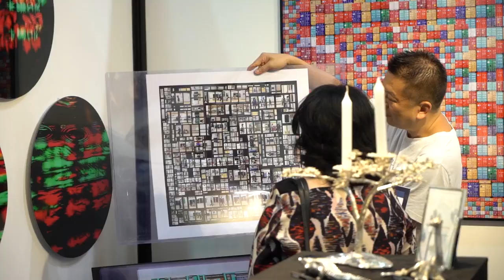Awethentic Gallery at the Longines Masters 2018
During the 2018 Longines Masters, Asia’s premier equestrian event, we organized two groundbreaking exhibitions. The first being one of New York City’s longest running photography exhibitions titled ‘The Wild Horses of Sable Island’ by Roberto Dutesco. And the other being the world’s first travelling augmented reality fine art photography exhibition titled ‘Love Is Wild’, which showcased the plight of endangered species and was created by Sean Lee-Davies.